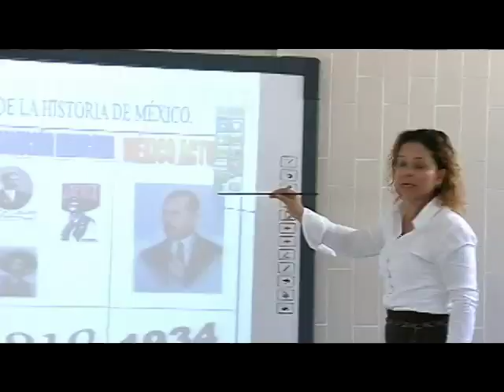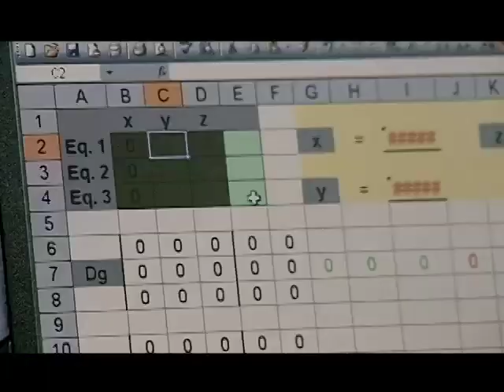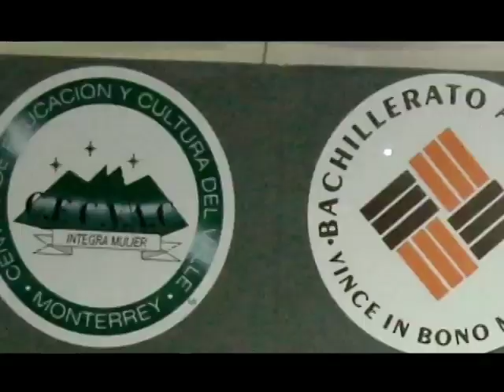ESP | Bachillerato Anáhuac - Colegios asesorados por los Legionarios de Cristo y el Regnum Christi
Fue en 1954 cuando la Legión de Cristo abrió su primera obra de apostolado en el campo educativo: el Instituto Cumbres. Gracias a la excelencia académica y formación integral, las familias apoyaron la apertura de otros colegios en diversas partes de la República Mexicana y también en otros países. Así dio inicio la red de colegios que hoy, unidos por el lema Semper Altius (Siempre más Alto), está ya en 17 países e implementan el modelo de formación desarrollado por los Legionarios de Cristo y los miembros del Movimiento Regnum Christi.